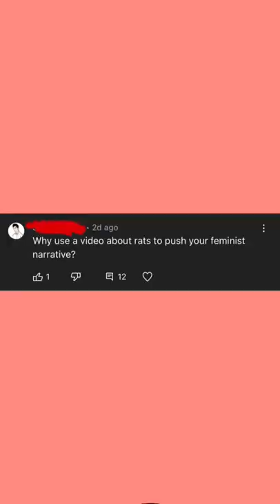My Pet Rats Respond To Hate Comments!